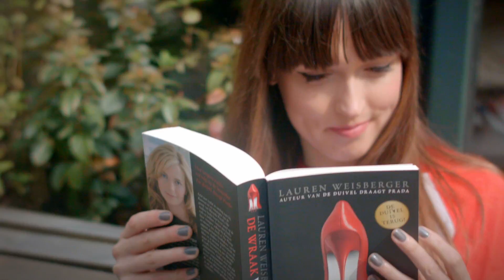Zo combineer je drie zomertrends in één outfit met A Dash of Fash | Look #50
Vandaag een look met top combinaties! Een boyfriend jeans is op zich al super leuk, maar deze heeft iets extra’s. De broek is namelijk bedrukt met allerlei teksten en hoe leuk is dat?

Om hier helemaal een stoere look van te maken draagt blogger A Dash Of Fash hier een baseball top met rode mouwtjes op. De look is pas echt af door het tasje en schoenen met luipaardprint. Ready to hit the streets!